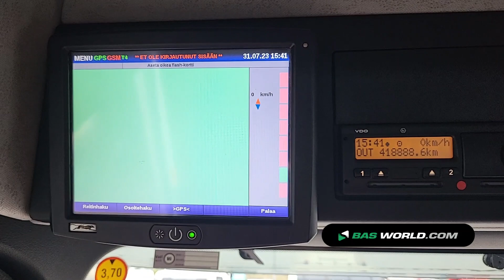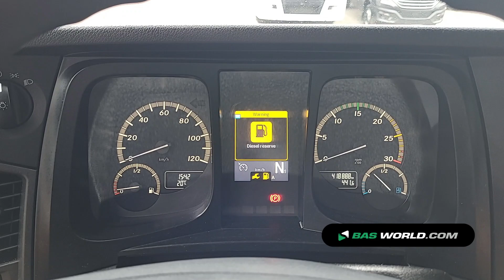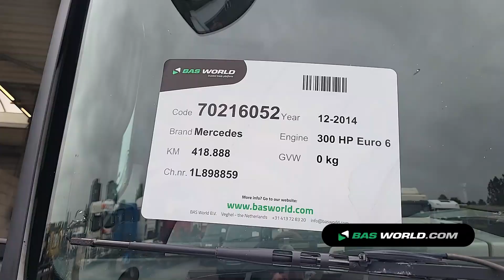70216052 Mercedes Antos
Mercedes Antos